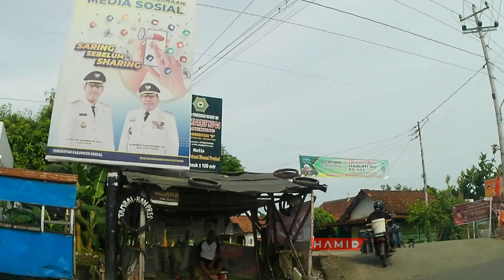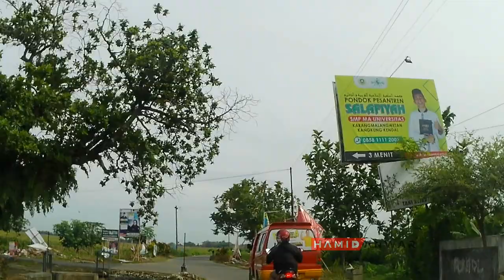JALAN MENUJU PANTAI INDAH KEMANGI KENDAL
Halo teman teman kali ini saya akan sharing rute jalan menuju Pantai Indah Kemangi Kendal yang terletak di Desa Jungsemi Kecamatan Kangkung Kabupaten Kendal..